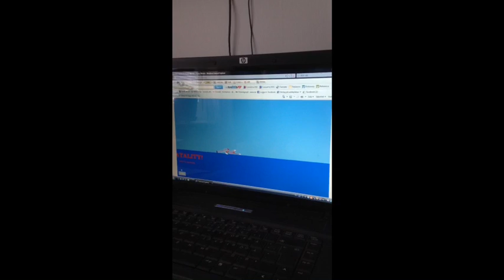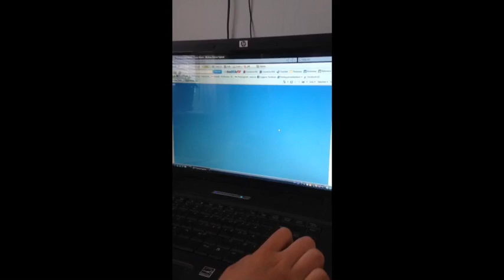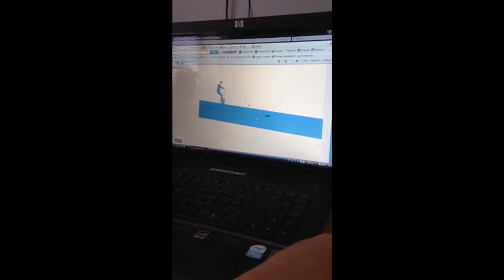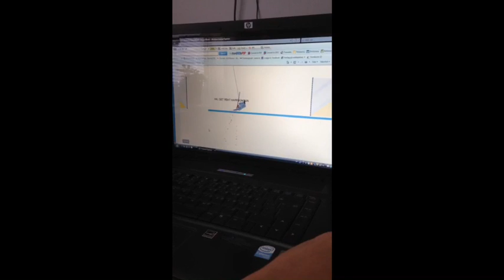Vad sägs om lite blodigt Happy Wheels